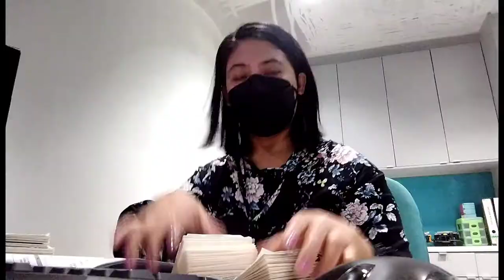Mask is a Must even inside the Office//Vlog 36 Melissa Labastida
hello guys ,I uploaded new video and stay tune until the end and enjoy watching.

video editor:capcut

Please take a look of some of my videos
its about Food and here's the link